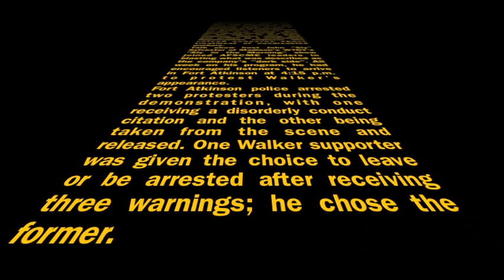Opportunities Inc. 45th Anniversary Gala: Gov. Scott Walker Protest